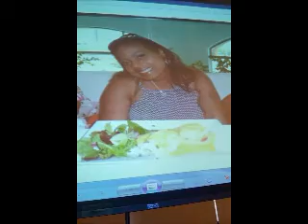"Tanith's Smile" - Joseph Ellison Brockway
I wrote this poem for my good friend Tanith the night I heard the news that she passed away.  I was so fortunate to see her right before and kiss her goodbye.  In spite of the kidney transplant, the pain, the medications, and everything else that she endured, her smile was so beautiful that it shined all of God's amazing glory on whoever looked at it.  And she smiled until she couldn't move her mouth any more.  Now she smiles on in our memories and photographs.